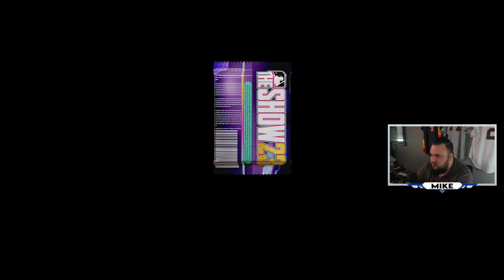We Unlocked Sammy Sosa For Free!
It's time to finish up some collections! Sammy Sosa gets added to the NMS Main Squad. The stub bank took a bit of a hit as we had to buy several expensive cards but the NL Live Series Collection is complete!

MLB The Show 23 No Money Spent | Completing the National League Collection | Sammy Sosa | Variety Pack Opening | Diamond Dynasty | MLB The Show | NMS | MLB |